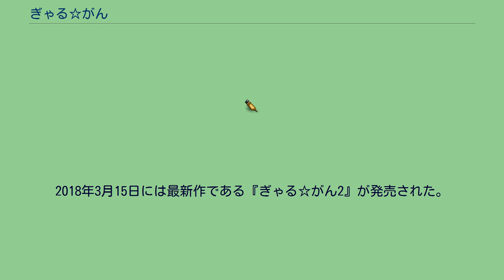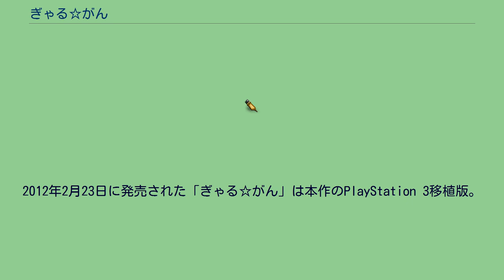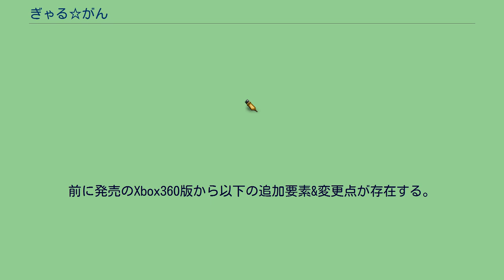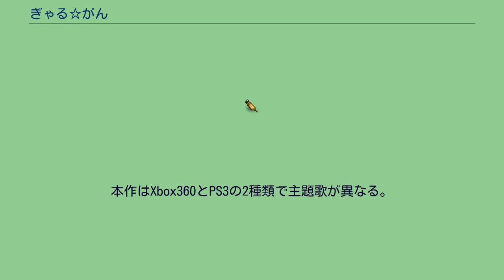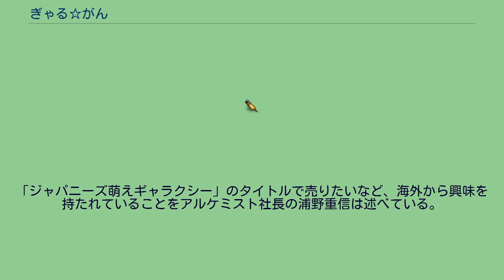ぎゃる☆がん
10周年記念タイトルとして、リマスター版『ぎゃる☆がん りたーんず』のNintendo Switch版が2021年1月28日に発売され、Steam版が2月12日に配信開始した。
2012年2月23日には、追加要素が含まれたPlayStation 3移植版が発売された。
2015年8月6日には続編である『ぎゃる☆がん だぶるぴーす』が発売された。
2018年3月15日には最新作である『ぎゃる☆がん2』が発売された。
2021年1月28日には10周年記念タイトルとして、リマスター版『ぎゃる✩がん りたーんず』（Nintendo Switch/PC）がインティ・クリエイツより発売された。
2012年2月23日に発売された「ぎゃる☆がん」は本作のPlayStation 3移植版。
2021年1月28日に発売（Steam版は2月12日に配信開始）された「ぎゃる☆がん りたーんず」は、本作のPlayStation 3版「ぎゃる☆がん」をベースにしたリマスター版である。